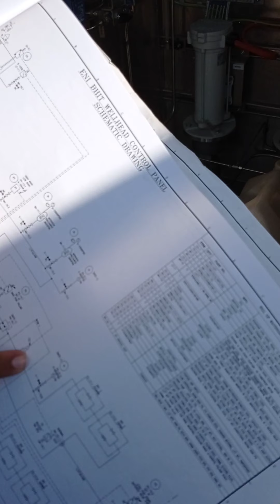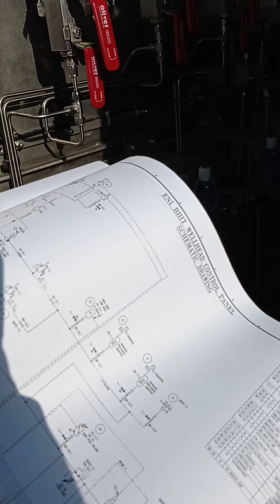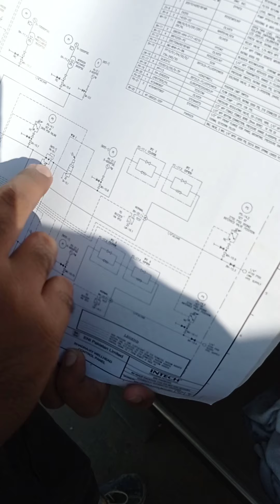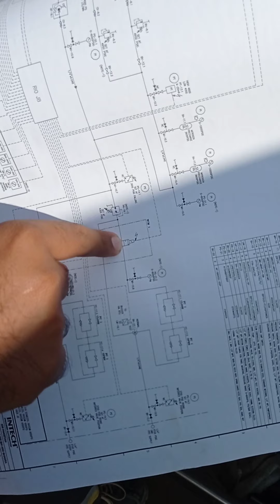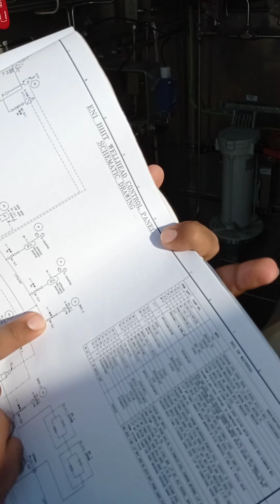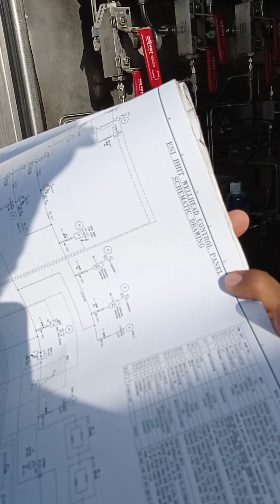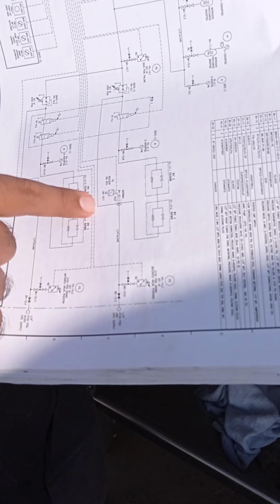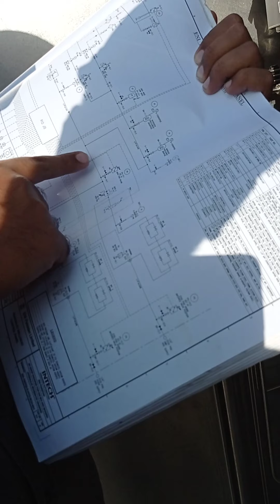WHCP at Bhit gas field_2